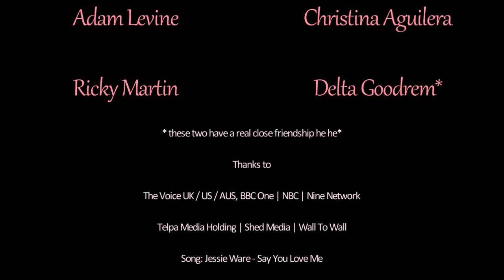Say You Love Me // The Voice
THE BEST VIDEO I'VE MADE IN YEARS!!

I said I was going to be back with an awesome and delightful little video, really love creating these 3-4 minute videos because it gives me more time to play with and it's a real challenge and just tests my patience ha ha!
Okay everyone on the planet knows what The Voice is, basically an awesome version of X Factor, where the judges can't see the singers, also they are called coaches and actually teach the singers how to build on their voice, breathing and a few more things... It's a lot of fun to watch!
Watched quite a few Funny/Best Moment videos and all I can say is omg there is quite a bit of flirting on this show ha ha, as noted in UK, US, AU.. Me like!
These 4 couples (Found out Ricky Martin is gay, I'm so proud of him coming out, really admire that, so the Ricky + Delta clips is more like a cute little friendship to be honest..)
Really hope you liked this little video, scoured YouTube to find videos and such, the song choice was a nightmare, but Jessie Ware's Say You Love Me really was a perfect match!
Watching this video of mine actually made me so much, smiled more at this video than my other love/romance vids..
Song: Jessie Ware - Say You Love Me
THANKS TO BBC ONE, NBC, NINE NETWORK, TELPA MEDIA HOLDINGS, WALL TO WALL, JESSIE WARE, ISLAND RECORDS, ED SHEERAN, BENZEL.
FOR FAN USE ONLY // NO MONEY IS BEING MADE